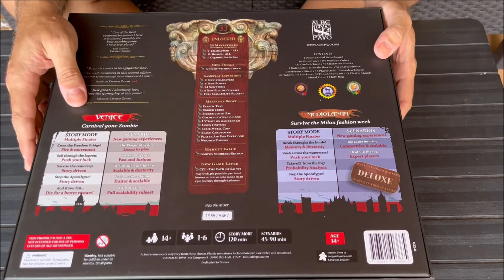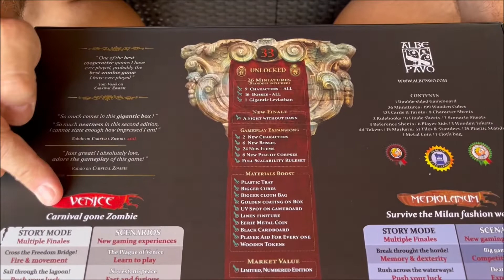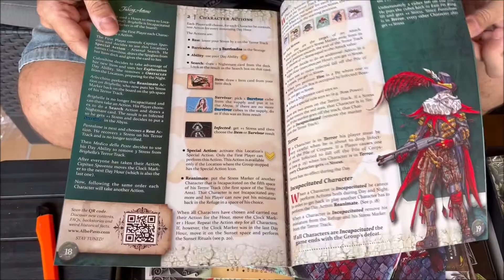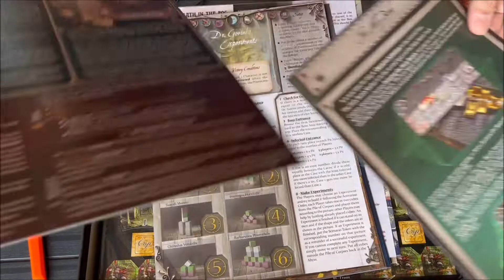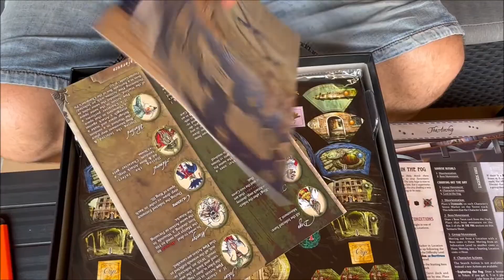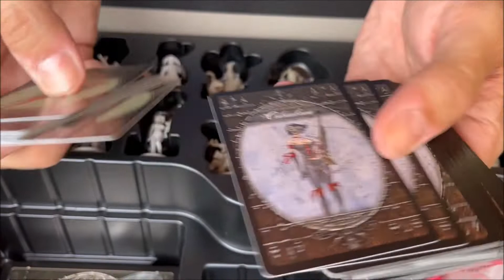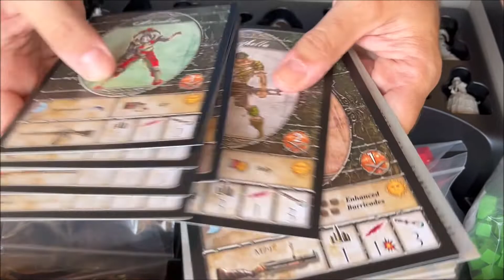Abrimos CarnivalZombie Si te gusta el carnaval de venecia y los zombis…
Nos vamos a la emblemática Venecia en sus carnavales. Y resulta que nos atacan zombies… ¿cómo escaparemos? Abrimos CarnivalZombie de la editorial